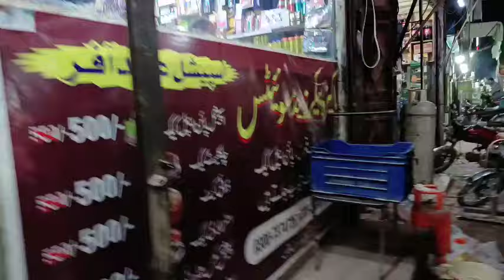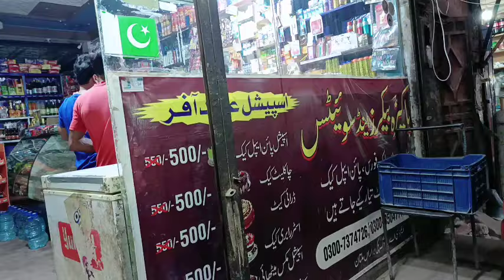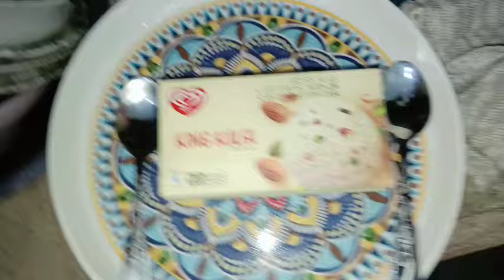🔥🔥GOOD NEWS🌹!!!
shoaibkiduniya
Link 🖇️👇👇